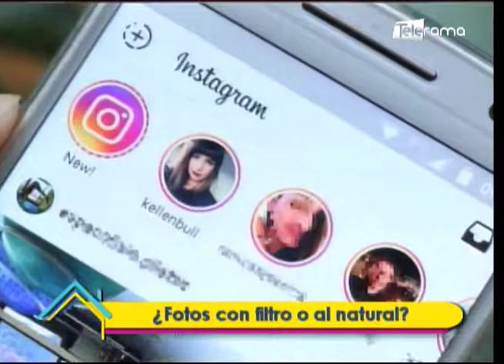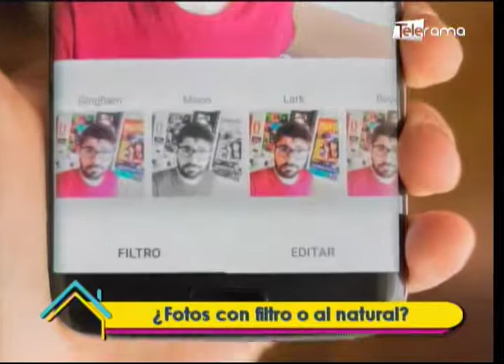¿Fotos con filtro o al natural?